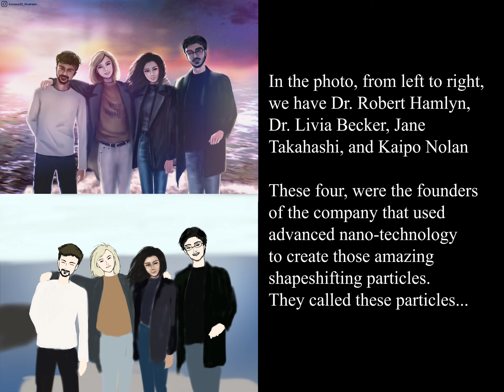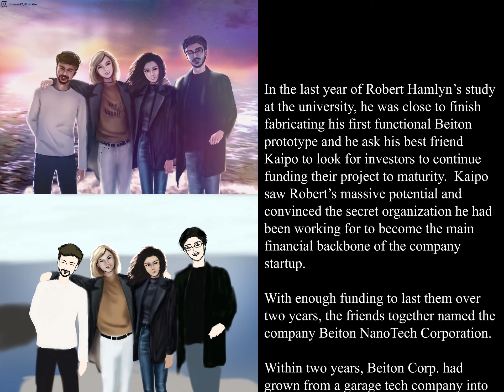Original Graphic Story: Beitonian Arbiters 1-1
Hi everyone,

Welcome to the first video of my channel.

My name is Kenan and I have a passion for drawing and story writing.

I’m letting this production to be my escape and share my story with you.

Hope this can motivate many creative friends like me to pick up a pen and write our story on paper. And hope we can see your story too!

My story is about technology control and the protagonists fighting for human independence.

Thank you and see you around.